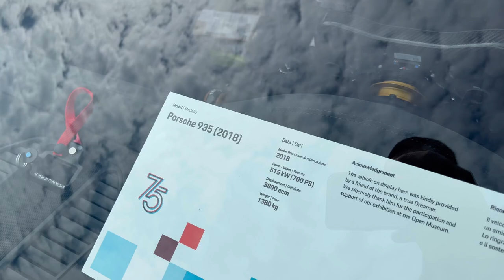Porsche 935 😎💪💪💪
Porsche 935 (515KW-700PS)